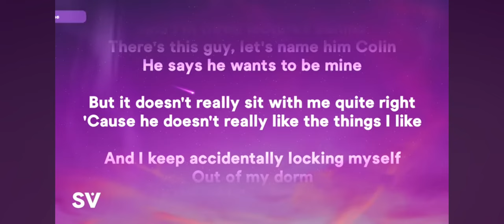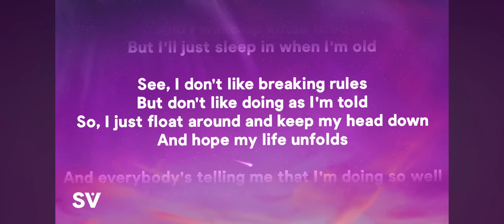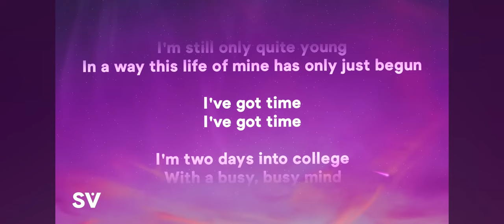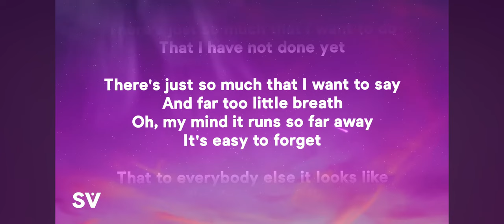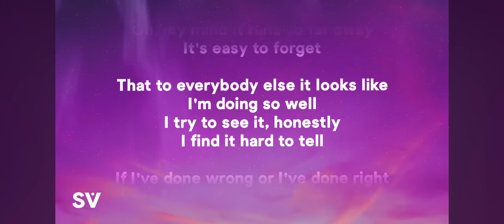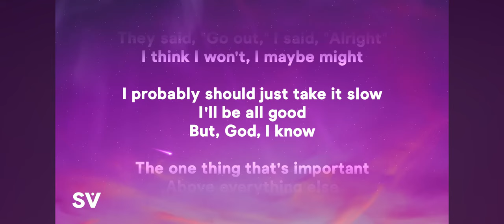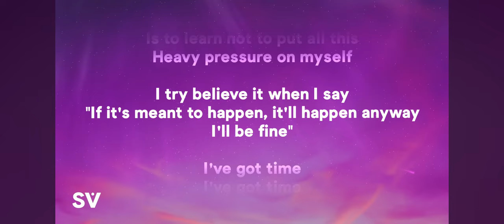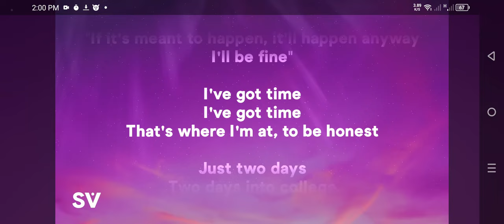2 Days into college 3 lectures behind